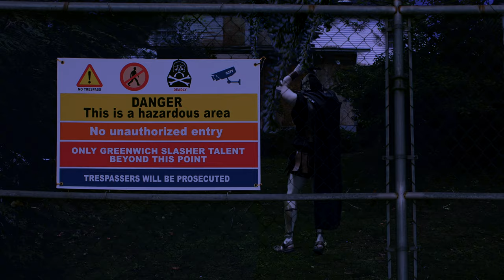Feature Films "TRUE DRAMA"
A police investigation into a Greek cult sheds light on the true role of drama in democracy. Strange Bacchic disturbances in the woods protesting a local horror movie prompt a police investigation. A shadowy figure emerges. Calling himself the God of Drama, he believes that he can achieve the seemingly impossible goal of returning drama to its original purpose – of preparing citizens for leadership in democracy. As the horror movie spirals out of control, and the Bacchae are consumed in violence, can officer Ailish Walsh discern the truth before a gruesome Greek drama unfolds?

Actors: Aidan Laliberte, Alanah Rafferty, Alicia Wolfram, Anastasia Li, Arianna Wellmoney, Ashleigh Nutt, Benjamin Mandell, Bill Kozy, Brad Lewis, Buck Biestek, Charikleia Mari, Christopher Thomas, Daria Karic, David McLeod, Emma Freeman, Emma Worth, Esther de la Cruz, Evangelos Karakatsis, Georgia Kate Haege, Heather Gault, Jackie Paladino, Jae Kim, James Thomas, Jonathan Frye, Jose Ramos, Josh Elliott Pickel, Josiah Doggett, Juliet Cameron-Wilson, Katherine Galanova, Katka Krajcovic, Ksenia Bychenkova, Len Deming, Liam Armstrong, Liana Wright-Mark, Lino Eisenberg, Louschia Harding, Marvic Pascual, Mason Sullivan, Melissa Croy, Mickey Lonsdale, Morgan Marcum, Nicholas Nadashvili, Patty Devine, Paulina Mondragón, Philip Schaefer, Reni Mimura, Scott Kozel, Tatiana Galliher, Taylor Brandon, Tom Knutson, Weronika Helena Wozniak, Yanina Hope, Yohan Belmin